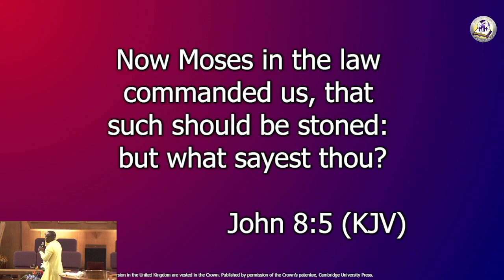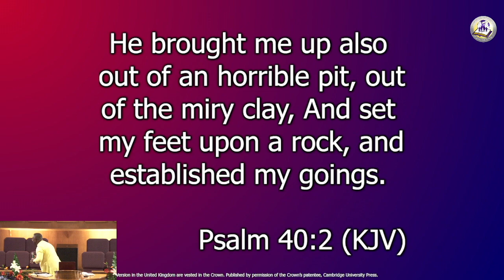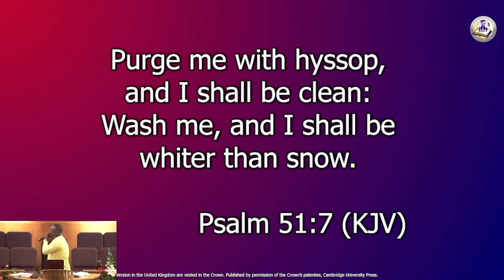WLA Pointe-Claire - Sunday Worship || Though Your Sins Be as Scarlet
Apostle Andrew S. Henry
99 Ave. de Mount Pleasant
Pointe-Claire, QC, H9R 2T7
Sunday, August 11, 2024
Scripture: Isaiah 1:18, Psalm 51:7
Speaker: Apostle Andrew S. Henry

Follow Apostle Andrew S. Henry